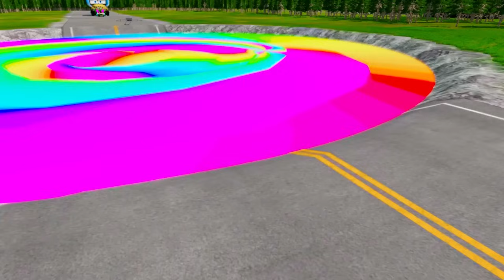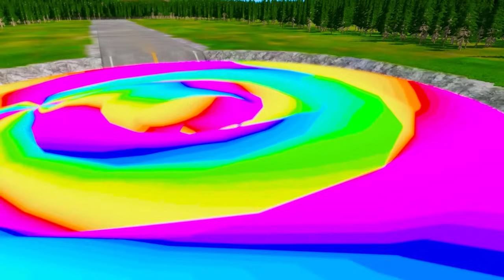Rainbow Pit Transform In Big & Small:McQueen Golden & Mater vs Pixar Cars! Beam.NG Drive!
Hi guys! Beam.NG Drive!" . Your support is the motivation for me to make the next videos.